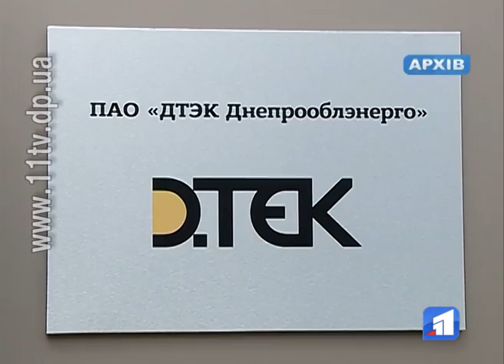Правобережна частина Дніпра та деяких навколишніх селищ ризикує лишитися без води